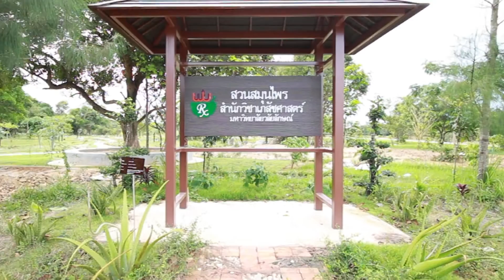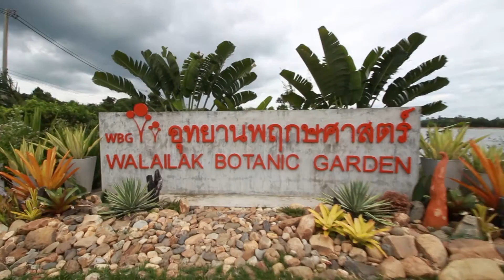สวนสมุนไพร - อุทยานพฤกษศาสตร์ มหาวิทยาลัยวลัยลักษณ์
วิดีโอ สวนสมุนไพร เพื่อเป็นการแนะนำสมุนไพร ที่อยู่ในบริเวณ อุทยานพฤกษศาสตร์ มหาวิทยาลัยวลัยลักษณ์

ขอขอบคุณสถานที่ : อุทยานพฤกษศาสตร์ มหาวิทยาลัยวลัยลักษณ์